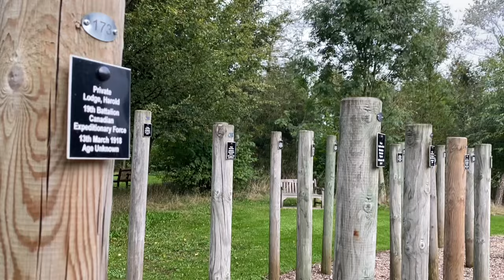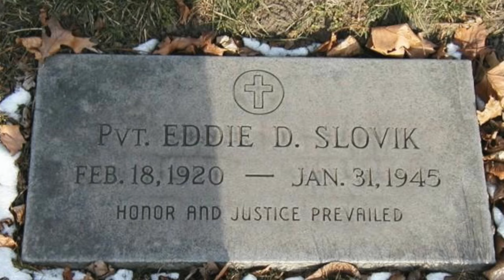The HORRIFIC Execution Of Eddie Slovik - The American Shot For Desertion In WW2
During the First World War, many soldiers were shot and executed for military offences such as desertion or cowardice. But during World War 2, the number of men inside of the allied forces shot for these offences was greatly less. Inside of the US Army, there was only one man executed for desertion during the conflict, despite a number of death sentences being handed out for those soldiers who refused to fight or abandoned their posts. Eddie Slovik was the only American executed for desertion in the Second World War, and he was treated rather unfairly.

As a young man, he was in trouble a number of times with the police and he was even sent to prison. However he was then drafted into the American Army following D-Day and the Normandy Landings to replace soldiers who had died. He was caught up in intense fighting as he made his way to the frontline and he had been called into a front line rifle division, and he was a man scared of conflict. After being caught up in intense shelling, he refused to fight when he was united with his unit, and he wrote a note refusing to fight after he walked away from the advancing soldiers. He was offered a number of chances to fight and return to his regiment, but refused and he was court-martially. Slovik believed he would only serve prison time, but he was surprisingly sentenced to death.

At the time of the conflict in 1944, The US Army were preparing for the Hurtgen Forest offensives and the Battle of the Bulge, and desertion figures were rising. Dwight Eisenhower confirmed that Slovik's execution should go ahead to deter other soldiers from abandoning their post and the army. Because of this he was brought in front of a firing squad inside of a small French village and was shot dead, being executed for deserting. He was the only person in the Second World War to be executed in this manner for the crime of desertion inside of the American Army. Eddie Slovik's case is incredibly sad and tragic, and it's believed he was made a scapegoat.

So join us today as we look at, 'The HORRIFIC Execution Of Eddie Slovik - The American Shot For Desertion In WW2.'